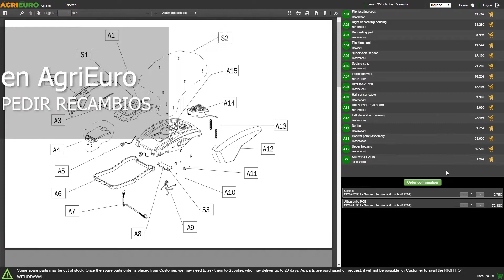Montaje Desbrozadora eléctrica - cortabordes Einhell GE-CT 36/30 Li E - SIN BATERÍA